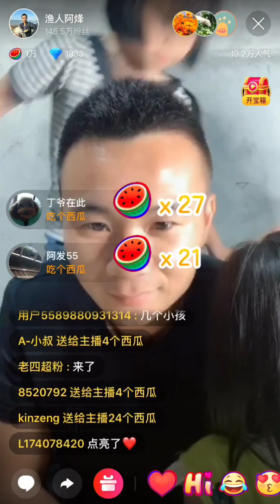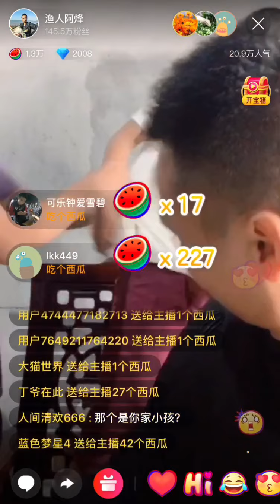渔人阿烽带着可爱女儿直播，表示以后可能会直播一下赶海，小王已自创业